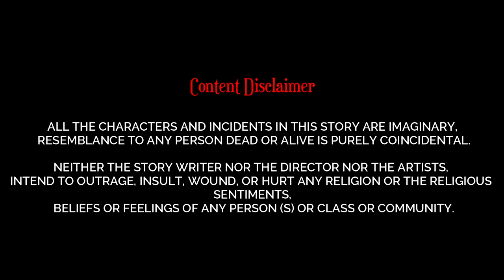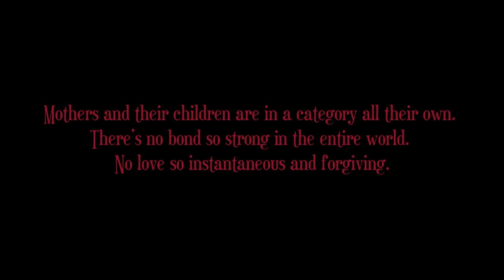ভালোবাসা মিসিং | Bhalobasha Missing | Dedicated to all the Mother's | The Paper Pen Studio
Today's story revolves around those bunch of modern kids who don't want their mothers to be modern. They want everything around them to be trendy, but when it comes to their mothers they don't want that. They want their mothers to be the same home makers, they don't want them to be self dependent. In the race of wanting everything latest around them, they forget the closest person around them might also want to be modern. Some even end up comparing. Being an single mother, isn't a crime. Being modern isn't a crime. Just because a woman has a child no one can make her bound to be the stereotype. Someone has to be the change, in order to bring the change in the mind set of our toxic society. We need to teach our kids that every human is to live according to his own will. He isn't bound to follow anyone.

Being a mother isn't an easy thing, but being a single mother is harder than anyone knows. Since the mother has to fight against all the odds alone to bring up her child and in the end if the child doesn't value her struggle that's a real shame for the child and a bad fate for the mother who fought for him.

Use Headphones for Better Experience !!

Date of Broadcast - 24 October 2021

Date of Next Broadcast - November 2021

Quote - Ekaja Das

Introduction Voice - Subhadip Barman

Director - Raj

Character Voices - Puskal Bannerjee,  Aloka Biswas Saha, Kalyan Biswas, Suvam Das, Moumita Paul, Prachi Banerjee, Arpita Biswas

Story - Bhalobasha Missing (ভালোবাসা মিসিং) by Arpita Sarkar

Editor-In-Chief (Special Effects & Sound Design) - Abhishek Das

Thumbnail, Calligraphy & Artwork - Pritishna Maji

Picture Courtesy - MOTHER AND CHILD 2 BY DATTATRAYA THOMBARE || Google